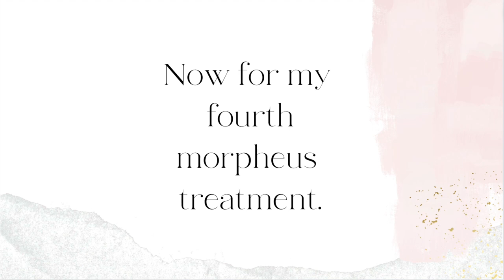Morpheus8, Skin Tightening for Sagging Neck and Jowels || Before & After, Over 50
Morpheus8 radiofrequency and microneedling actually works. The proof is in the photos.

If you're not happy with the lines on your neck, you have to check out these results.

Remember the results are not immediate. It takes time for your skin to react to the Morpheus 8 treatment.

Stops spending money on neck creams that claim to reduce the lines in your neck and treat yourself to Morpheus 8 radio frequency and microneedling.

Amazon Canada
Amazon U.S.

Favourite Self-Tanning Mousse
Luna Bronze Tanning Mousse *Eclipse*